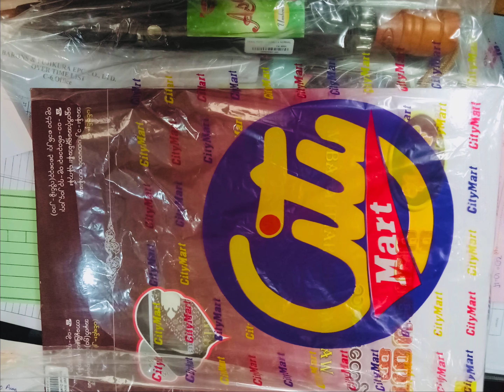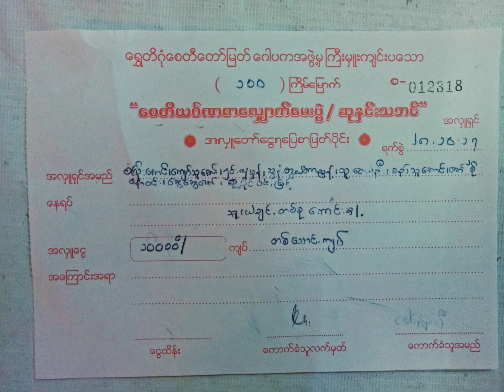2017 - Ka Htain Donation with Friends ကထိန်သင်္ကန်းကပ်လှူခြင်း အမှတ်တရ - ၂၀၁၇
ကထိန်သင်္ကန်းကပ်လှူခြင်း အမှတ်တရ - ၂၀၁၇

ကထိန်ခင်းမည့်ရဟန်း၏ အင်္ဂါ ၈-ပါး
၎င်းအင်္ဂါရှစ်ပါးနှင့်ပြည့်စုံသော ရဟန်းမှသာကထိန်ခင်းထိုက်သည် ဆို၏။

ပုဗ္ဗကရဏံဇာနာတိ- ရှေးဦးစွာ ပြုလုပ်ရမည့်ကိစ္စရပ်တို့ကို သိရ ပြုရခြင်း၊
ပစ္စုဒ္ဓါရံ- ပစ္စုဒ္ဓိရ်ပြုတတ်ရခြင်း၊
အဓိဋ္ဌာနံ- အဓိဋ္ဌာန်တင်တတ်ရခြင်း၊
အတ္ထာရံ- ခင်းပုံခင်းနည်း သိထားရခြင်း၊
မာတိကံ- မာတိကာကို သိထားရခြင်း၊
ပလိဗောဓံ- ကြောင့်ကြကို သိထားရခြင်း၊
ဥဒ္ဓါရံ- ကထိန်နှုတ်ပုံကိုသိထားရခြင်း၊
အာနိသံသံ- အာနိသင်တို့ကို သိထားရခြင်း။

ကထိန်အာနိသင် ၅-ပါး
ကထိန်ခင်းရသော ရဟန်းတော်များ ခံစားရသည့် ကထိန်အကျိုး၅-ပါးဖြစ်သည်။

အနာမန္တ စာရ- ထင်ရှားရှိသော ရဟန်းကို မပန်ကြားမူ၍ မြို့တွင်းရွာတွင်း ဆွမ်းဖိတ်ရာအိမ်သို့သွားနိုင်ခြင်း၊
အ သမာဒါန စာရ- အဓိဋ္ဌာန်တင်ပြီး ဆောင်သောသင်္ကန်းကို မယူမူ၍ သွားနိုင်နေနိုင်ခြင်း၊
ယာဝ ဒတ္ထ စီဝရ- အလိုရှိတိုင်း သင်္ကန်းကို အဓိဋ္ဌာန် ဝိကပ္ပနာမပြုမူ၍ထားနိုင်ခြင်း၊
ဂဏ ဘောဇန- ထမင်းစားကြွပါ စသည်ဖြင့် မအပ်သောဖိတ်ခြင်းရှိသောဂဏဘောဇဉ်ကို စားနိုင်ခြင်း၊
ကထိန်ခင်းသော ကျောင်းတိုက်၌ ကထိန်ခင်းပြီးနောက် တပေါင်းလပြည့်နေ့အတွင်း သံဃာအားလှူသော သင်္ကန်းလျာပုဆိုးကိုလည်းကောင်း၊ သို့မဟုတ် သင်္ကန်းကိုလည်းကောင်း၊ ထိုကျောင်းတိုက်ရှိ ကထိန် အနုမောဒနာပြုသော ရဟန်းတို့သာ ရနိုင်ခြင်း